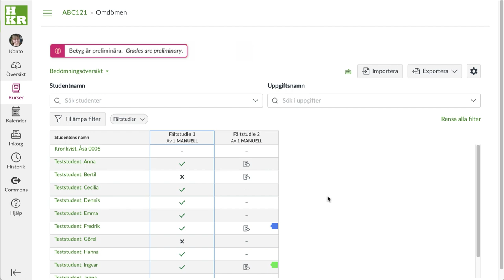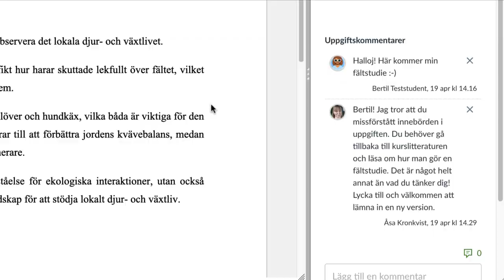Student kan inte se publicerad kommentar